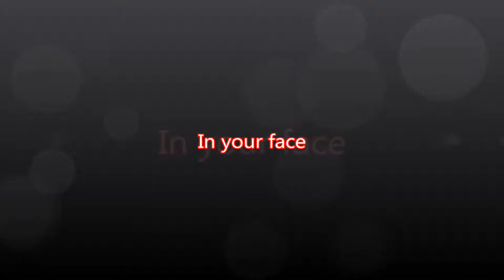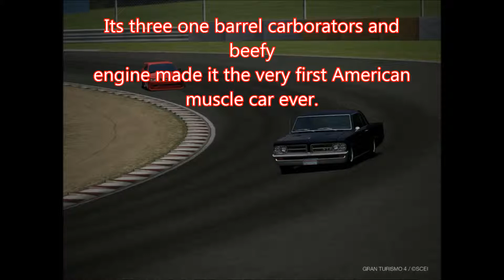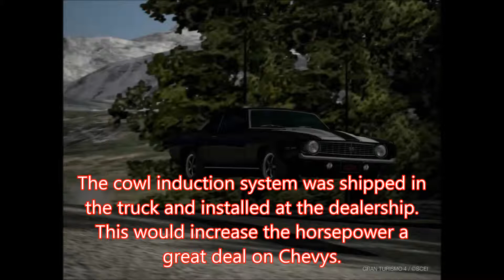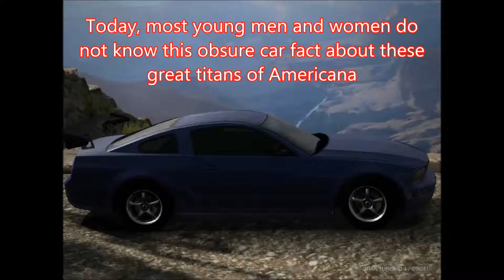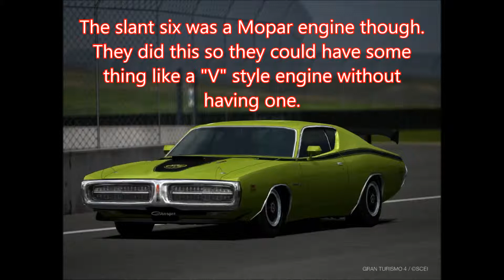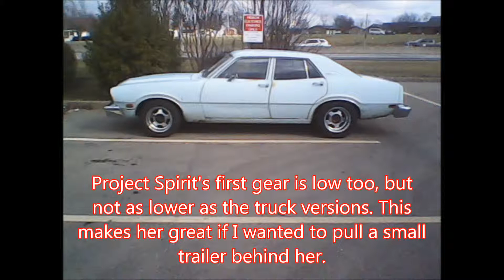In your face- Clearing the mysteries of the old cars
In this video, I talk about how many people think that all the old cars where muscle cars and how that's not true.